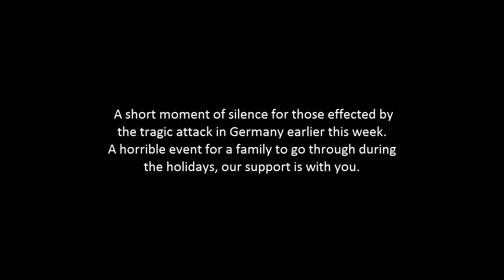Who is Santa Claus?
Who is Santa Claus? What are the origins behind the jolly old man? His elves and his workshop. How did we get to the point in which Santa Claus became the poster boy for the holiday of Christmas?
Well, the answer may just surprise you, so sit back, enjoy, and have a happy holiday season.
Regardless of what you celebrate, or if you celebrate at all this time of year; I hope everyone can enjoy looking into the creation of Santa, and how he has been shaped into what he is in the modern day.

[I do my best to credit all photos and videos, either through the sources or the author's name in the video. If I miss any, or if your art is used, inform me either in the comments or messaging my channel directly]